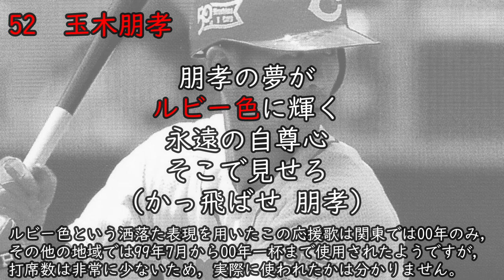【AIきりたん】玉木朋孝(広島東洋カープ) 応援歌 【訂正版】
玉木朋孝選手(広島東洋カープ)の応援歌です。コールは下の名前だったようです。